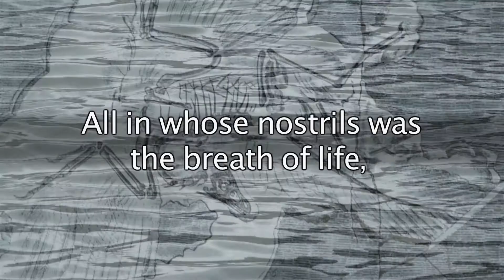Genesis 7:22 - All in whose nostrils was the breath of life - Bible Verses for Presentations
Here's the text used:

7:22 All in whose nostrils was the breath of life, of all that was in the dry land, died.